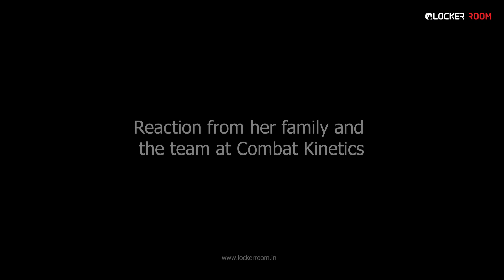LockerRoom Talk: Vridhi Kumari talks about her MMA career, Combat Kinetics, fight memories and more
Indian MMA Fighter Vridhi Kumari, who trains out of Combat Kinetics in Chennai, opens up about her Combat Sports journey so far, how she came across the sport of MMA, her experience of training at Combat Kinetics, Women in MMA, her most memorable fight moments and much more in an exclusive interview.

LockerRoom is home to the first-ever mobile app from India which is dedicated to MMA and Combat Sports news.

Instagram (LockerRoom India)

Instagram (LockerRoom Boxing)

Instagram (LockerRoom Fitness)